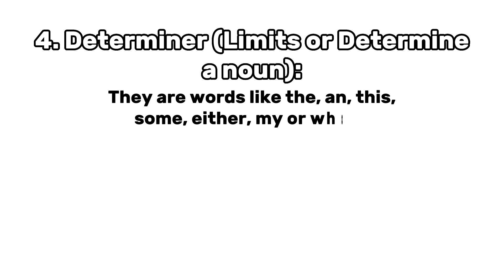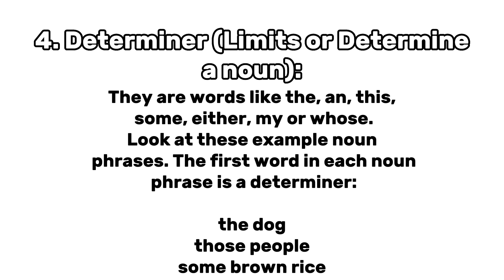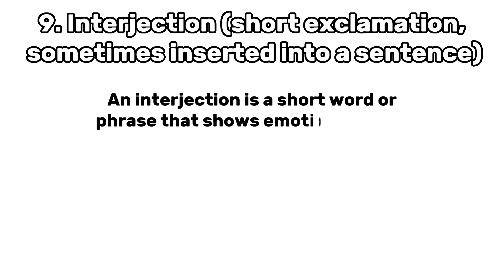Parts of Speech | Learn Parts of Speech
In this video you will learn the very basics of parts of speech. The video will be very helpful for beginners.

I haven't added my voice, but can be added as per demand.

Do give suggestions to improve